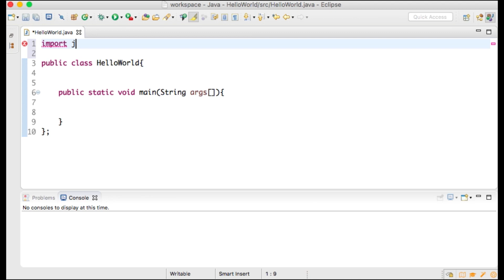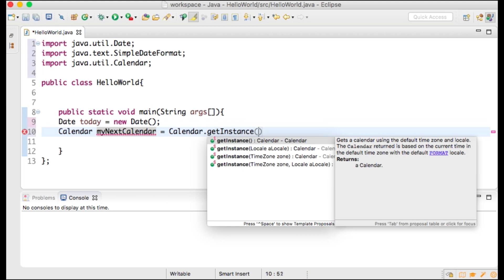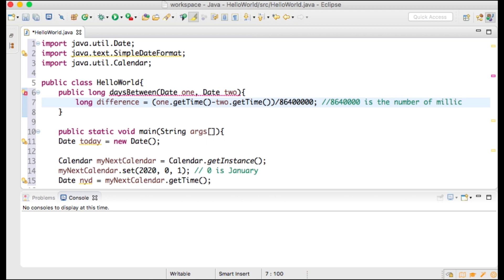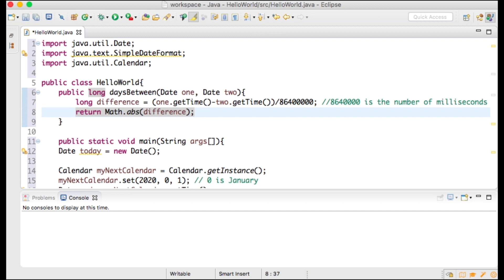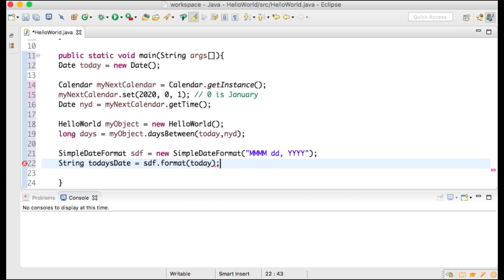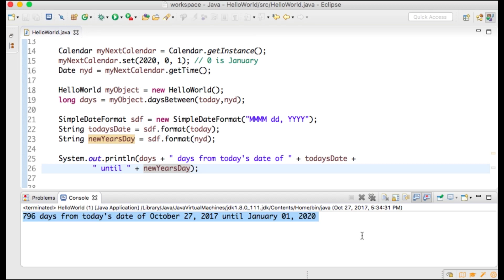Java Calculate Days between Two Dates Tutorial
In this Java Programming Tutorial, you will learn how to calculate the number of days between two dates.  I will use Eclipse for the IDE.  The Java classes used are Date, Calendar, and SimpleDateFormat.  You may need to pause the tutorial to type out your Java code if you are following along.

This Java programming tutorial on calculating the difference (number of days) between two dates is the fourteenth tutorial in my series of Java coding tutorials.  More video tutorials can be found on my playlist, Java programming tutorials for beginners